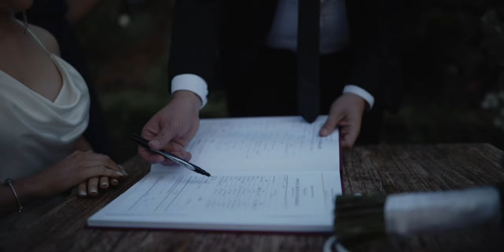Jacob and Kloe | Caversham House | Yuneq Wedding Trailer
Jacob and Kloe
25th March 2021

Jacob and Kloe had a simple wedding at Caversham house with friends and family. Some being able to travel from interstate to join, others joining virtually from around the world. It was such a great day to be apart of!

If you'd like to see more of our work, head We'd love to help you remember your special day!